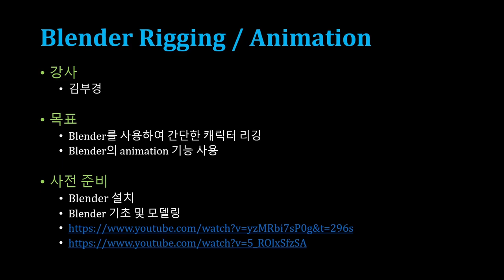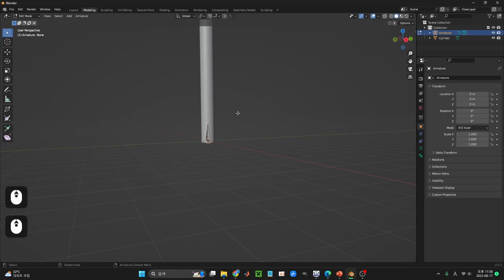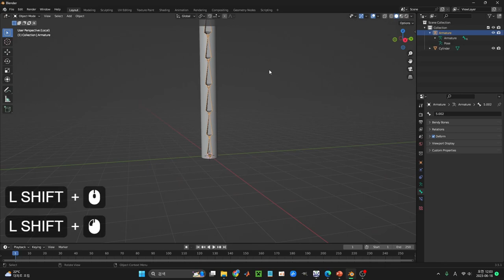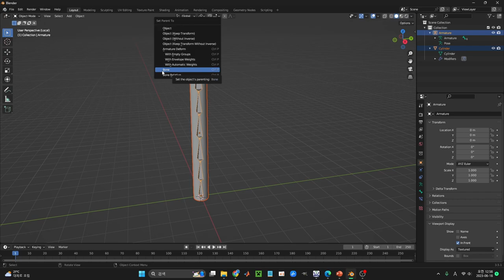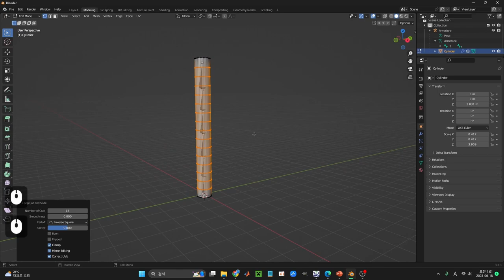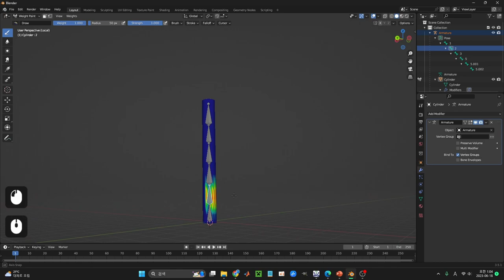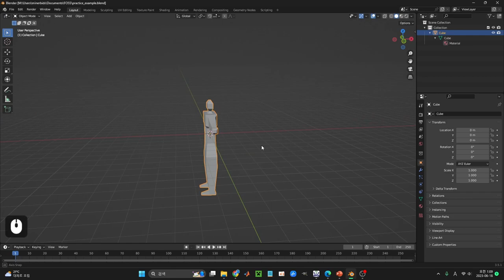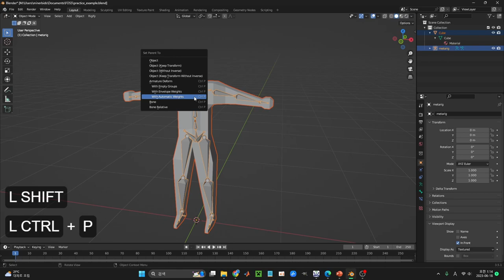[SWTT] Blender를 사용한 간단한 캐릭터 리깅 작업 및 애니메이션 적용방법 (1/2)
아주대학교 김부경